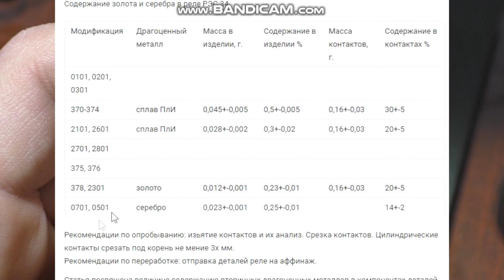НЕ ПРИЁМНАЯ РАДИОДЕТАЛЬ ОКАЗАЛАСЬ С ЗОЛОТОМ ВЫСОКОЙ ПРОБЫ / САМЫЕ ДОРОГИЕ МЕТАЛЛЫ МИРА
В этом видео я покажу радиодеталь с драгметаллом высокой пробы..